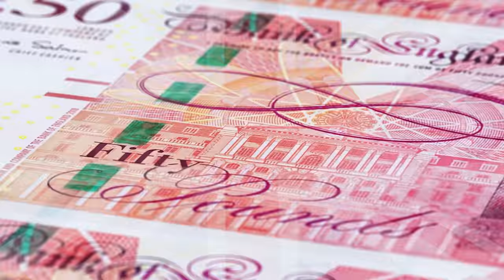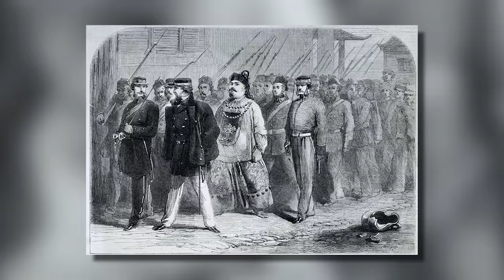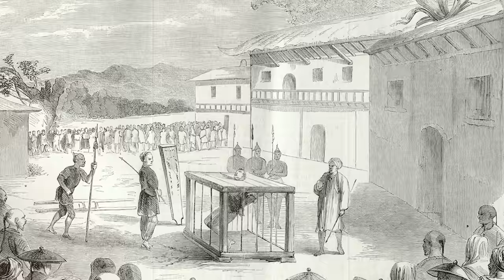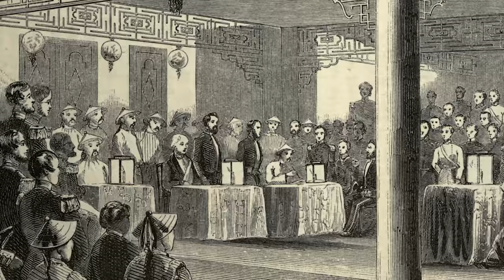Opium: la seconde guerre | L'Histoire nous le dira # 190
Voici donc, le deuxième chapitre de ce conflit qui oppose l’Orient et l’Occident. La guerre de l’opium, deuxième partie: la vengeance de ceux qui avaient déjà gagné.

Pour soutenir financièrement la chaîne, au choix:
1. Cliquez sur le bouton « Adhérer » sous la vidéo.

Sources et pour aller plus loin:
Numéro spécial sur les guerres de l'opium, L'Histoire, janvier 2020
C. Déry, Diplomatie, rhétorique et canonnières. Relations entre la Chine et l’Angleterre, de l’ambassade Macartney à la guerre de l’Opium, 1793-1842, PUL, 2007
 W. T. Hanes III, et F. Sanello, Opium Wars. The Addiction of One Empire and the Corruption of Another, Sourcebooks, 2004
A. Farooqui, Smuggling as Subversion: Colonialism, Indian Merchants, and the Politics of Opium, 1790–1843, Lexington Books, 2005
J.A. Miron, & Feige, Chris, « The Opium Wars: Opium Legalization and Opium Consumption in China » Applied Economics Letters. 15 (12): 2008, p. 911–913
J.Lovell. The Opium War: Drugs, Dreams, and the Making of Modern China, 2011
J. Y. Wong, Deadly Dreams: Opium, Imperialism, and the Arrow War (1856–1860) in China, CUP, 2002
Nico, "Un bref historique de la société secrète Tiandihui" (25 octobre 2020), Kung Fu Coffee Break (Blogue)
Bygone China, "What did the British loot from the Old Summer Palace in Beijing?", YouTube, mis en ligne le 10 juillet 2021
J. & S. Pollard, "The Arrow Incident", History Today, vol. 69, no. 10 (octobre 2019)